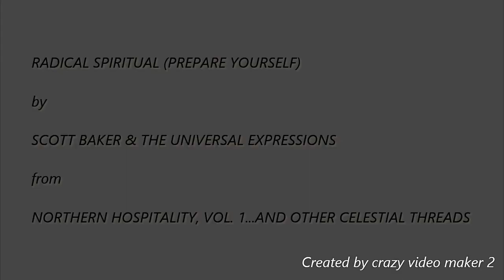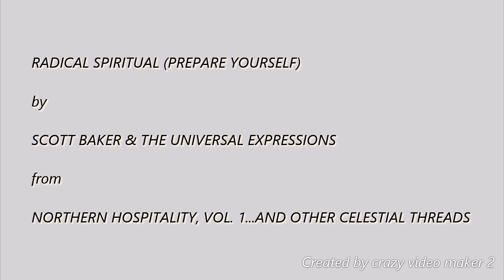Radical Spiritual Prepare Yourself